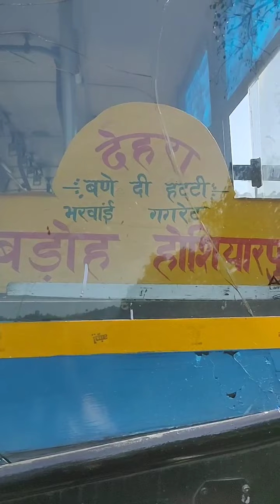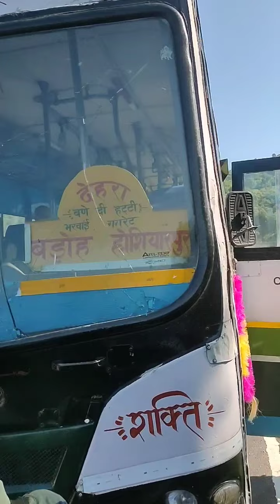खुशी का जशन नई 2 बस शुरू ❤️❣️❤️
Video creation by Armaan Sk Sanjeev Kumar

HRTC Nagrota Bagwan
Two new services have started-
••NAGROTA-CHANDIGARH•• 7:15AM daily negrota bagwan se

Via: Kandi-Badoh-Jawalaji-Chambapattan-Garli-Kaloha-Amb-Una-Nalagarh-Baddi

••BADOH to HOSHIARPUR•• 8:00 AM baroh se

Via: Jassai-BaneDiHatti-Naushehra- Paisa-Khabli-Dehra-Bharwain-Gagret